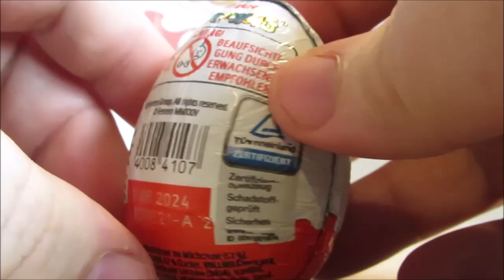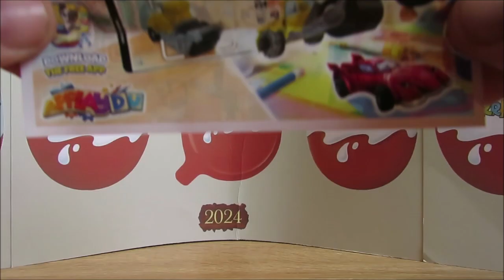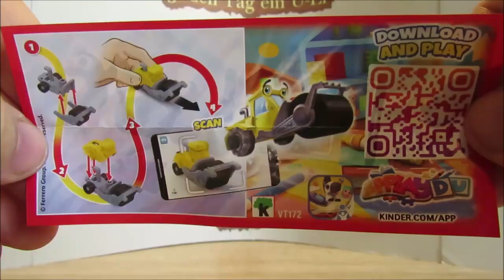Jeden Tag ein Ü-Ei – Tag 223 – 10.08.2024